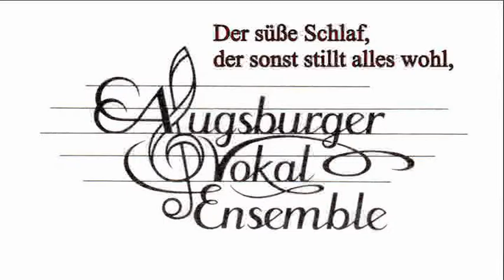Der süße Schlaf, der sonst stillt alles wohl - Männerchor des Augsburger Vokalensembles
Der süße Schlaf, der sonst stillt alles wohl ... gesungen vom Männerchor des Augsburger Vokalensembles im Jahre 1989;

Konzertaufnahme aus dem kleinen goldenen Saal, Augsburg;
Leitung: Othmar Trenner

Liedtext:

Der süße Schlaf, der sonst stillt alles wohl,
Kann stillen nicht mein Herz mit Trauern voll,
Das schafft allein, die mich erfreuen soll.

Kein Speis und Trank mir Nahrung geben mag,
Einsam sitz ich in Unmut Nacht und Tag,
Das schafft allein, die ich im Herzen trag.

In Zuversicht allein an ihr ich hang
Und hoff, sie soll mich nicht verlassen lang;
Sonst fiel ich gwiss in bittern Todes Zwang.